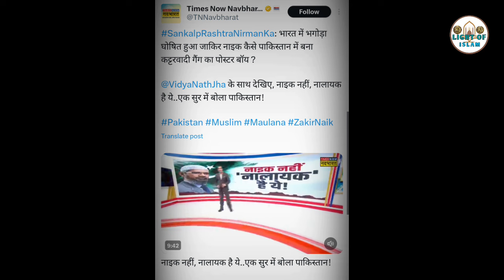October 4, 2024 شہنشاہ نقوی نے کہا فرشتہ نہیں ہو ذاکر نائیک اسٹیج میں کھڑے ہو کر جواب منہ بند 📢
Dr Zakir Naik ka shenshah Naqvi ko stage mein jawab

mufti jainulabdeen qasmi